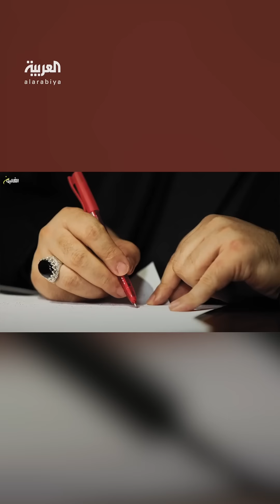"فيديو سينمائي" لحسن نصر الله يثير السخرية على مواقع التواصل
زعيم حزب_الله لم يظهر منذ اندلاع حرب غزة.. "فيديو سينمائي" لحسن نصر الله يثير السخرية على مواقع التواصل
لمعرفة أحدث المستجدات.. عبر البث المباشر من هنا ⤵
وبإمكانكم متابعة العربية على منصات التواصل